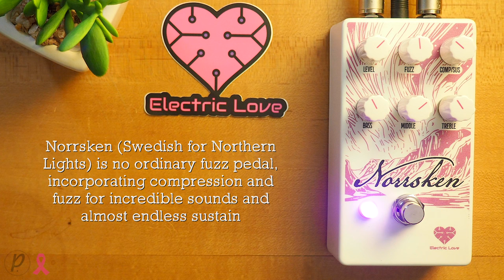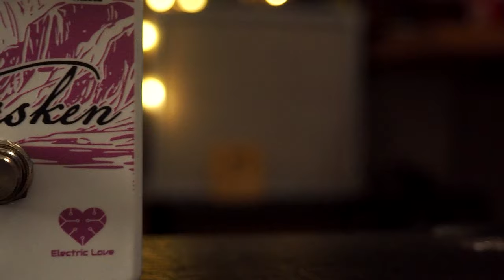Electric Love Norrsken Compressor Fuzz (collaboration with Jamie Stillman of EarthQuaker Devices)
Ben at Electric Love creates a new batch of effects pedals every year, donating 100% of the profits of their sales to the Breast Cancer Research Foundation, and we're proud to have been along for the ride since the beginning. This year's creation is the Norrsken Compressor Fuzz, based off of the obscure Swedish fuzz the Carlin Compressor. This is also a collaboration with Jamie Stillman of EarthQuaker Devices, and it sounds amazing.

While you can basically run the Compressor and the Fuzz circuits separately by turning the opposite knob to minimum, combing these two effects together creates a magical and unique tone, unheard in a single pedal before. Add on a three band EQ section (Bass, Mids, Treble) and you've got all the tools necessary for exceptional tone-shaping possibilities and sonic experimentation! Support BCRF and head to the Electric Love shop on Reverb to snag one of these beauties for yourself...

💥 MISCELLANEOUS